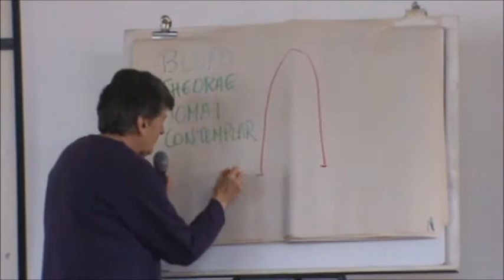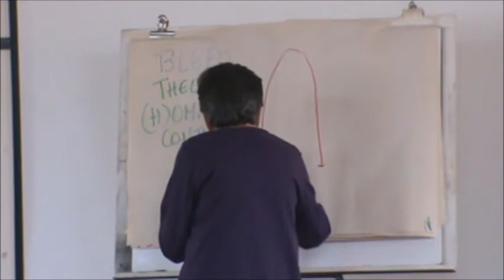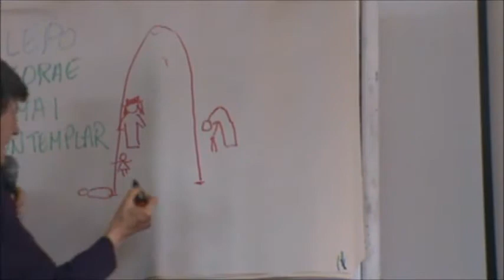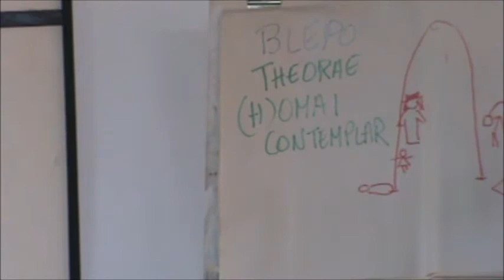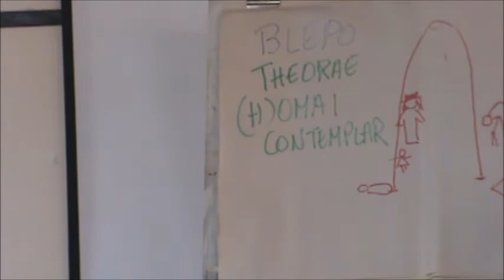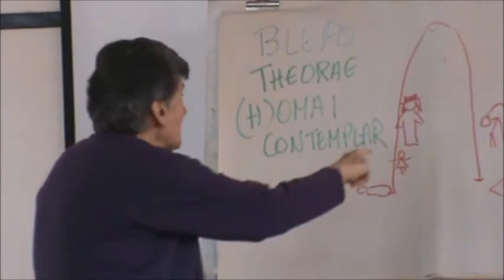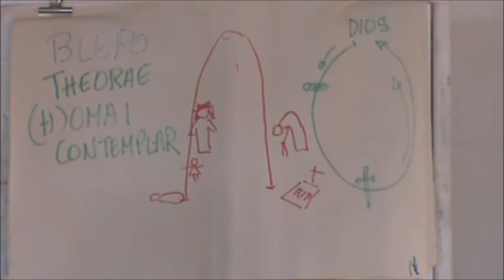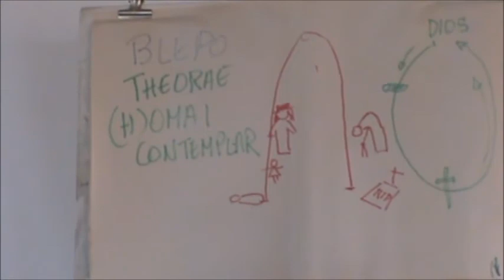03 Inmaculada refexiona sobre la kénosis de Jesús 3